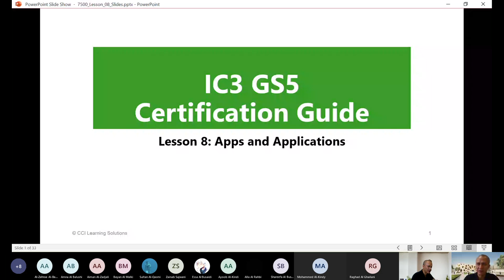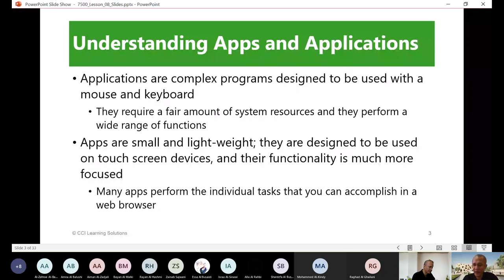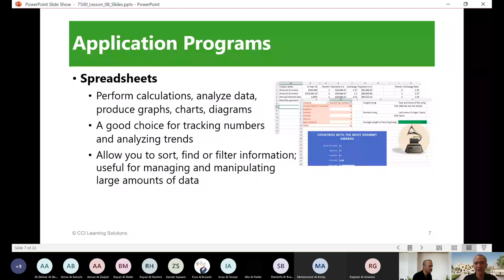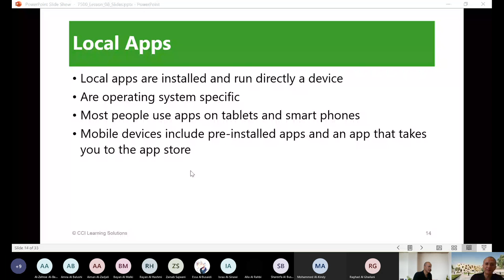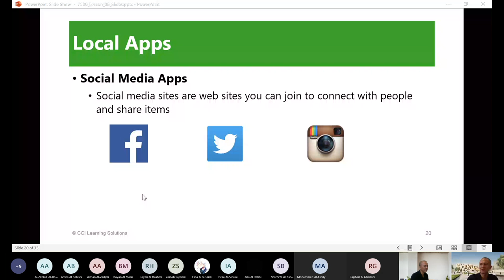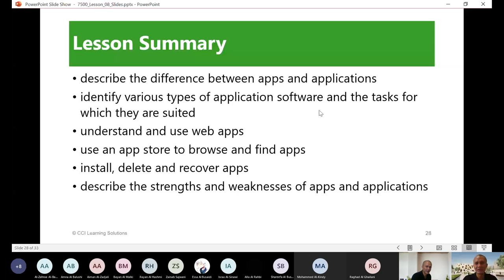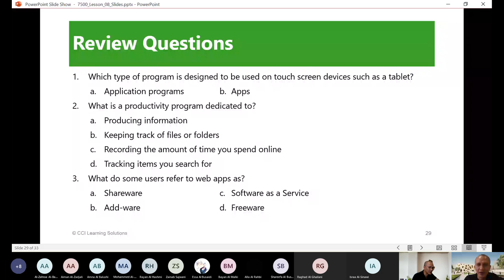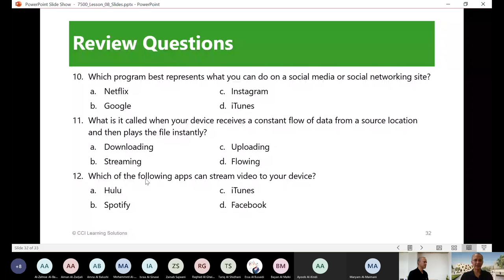IT1 Section 2 - Virtual Class - 8 October, 2020 Part 1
IT1 Online Lectures
Owner - Orven Estalilla (IT Lecturer)